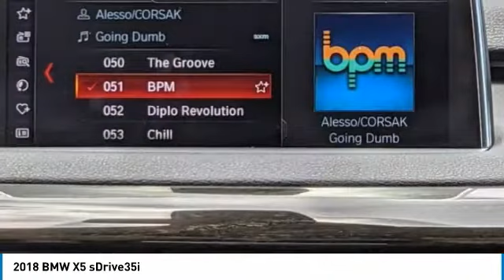2018 BMW X5 B8348A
2018 BMW X5 sDrive35i

Imperial Blue Metallic 2018 BMW X5 sDrive35iRWD 8-Speed Automatic 3.0L I6 DOHC 24V TwinPower Turbo Canberra Beige Canberra Beige/Black Dakota Le.Recent Arrival! Odometer is 8414 miles below market average!